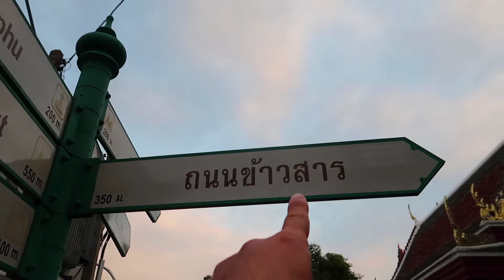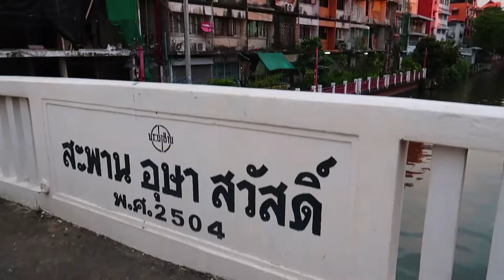ON TESTE UN TOURNOI DE MUAY THAI - BANGKOK | VLOG VOYAGE THAILANDE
À cause du COVID, les voyages sont devenu compliqués voire impossibles (en 2020, comme un certain Christophe Colomb nous devions découvrir l'Amérique ( New-York, plusieurs pays d'Amérique du sud et le Canada... mais un certain Covid est passer par là, alors nous avons décidé de vous partager notre Road trip de 70 jours en Asie en septembre, octobre et novembre 2019 juste avant cette pandémie...

"Qui-sommes-nous"

Nous c’est Audrey et JC, un couple qui souhaite le plus souvent sortir de sa routine et rêve régulièrement d’aventures et d’évasions mais qui surtout aime accomplir leurs rêves et vivre ensemble leur passion.
Nous avons une trentaine d’années (déjà !) et depuis notre rencontre nous avons bien compris que les opportunités de voyager, il faut les saisir et s’en donner les moyens.  Alors nous avons décidé de partir et tout organiser de nos mains.

A nos yeux voyager est synonyme de liberté et d’ouverture d’esprit. C’est aussi cette liberté de prendre son sac et de s’arrêter où bon nous semble. C’est sortir des sentiers battus et rencontrer les villageois et leurs habitudes de vie si différente des nôtres. C’est pourquoi, au retour de ces merveilleuses découvertes nous avons souhaité partager et transmettre au monde cette envie : VOYAGER

Alors voila que l’aventure et les délires commencent…

On est riche que de nos souvenirs…